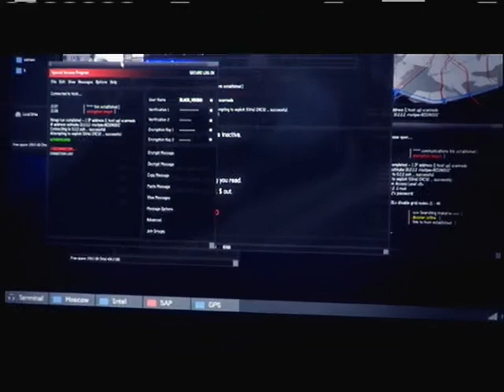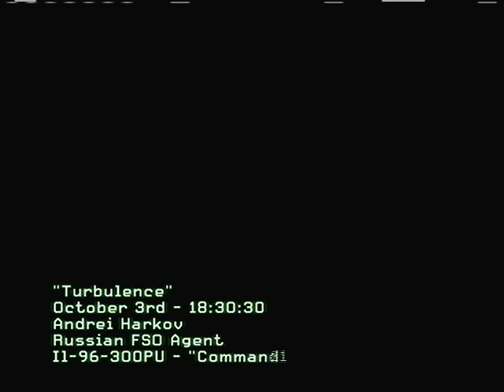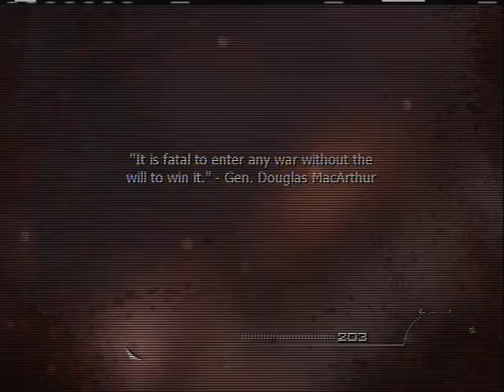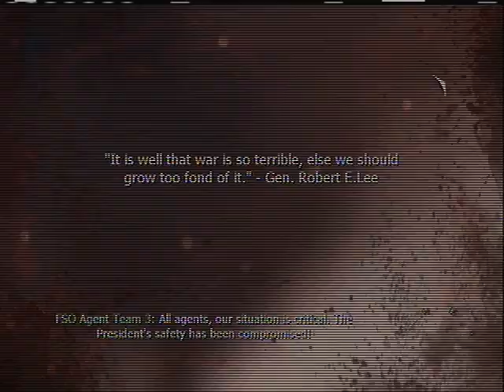MW3 mission 4: Turbulence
mission 4 of my modern warfafe 3 walkthrough